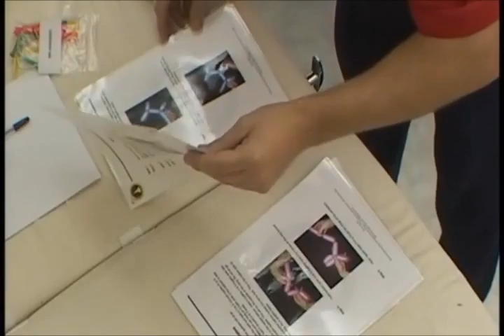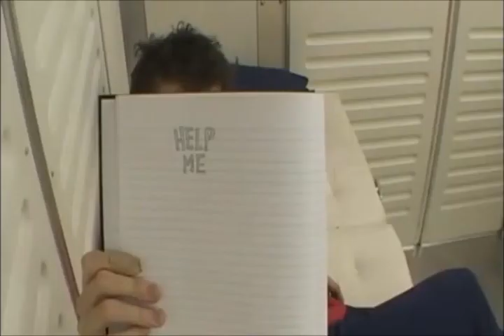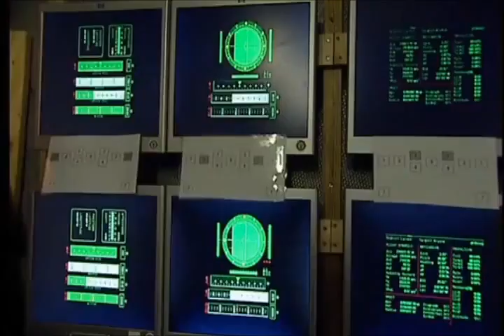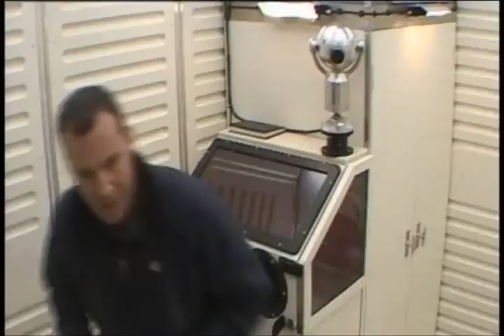"Space Cadets: Episode 08 | Channel 4 UK" (2005) 📺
_*Space Cadets*_ is a British television programme made by Zeppotron (a division of Endemol UK) for Channel 4. Presented by Johnny Vaughan, it was aired across ten consecutive nights beginning on 7 December 2005, with the final episode aired on the evening of 16 December 2005.

The series was a hoax at the expense of its contestants, who were told they were being trained as cosmonauts at a Russian military base before undergoing a five-day trip into low Earth orbit. In reality, the entire series was filmed in Suffolk, and the contestants did not leave Earth.

The series was accompanied by a behind-the-scenes sister show _Space Cadets: The Satellite Show,_ with interviews and phone-ins.

For behind the scenes check out this excellent article by _The Guardian:_

"I'd go to the Moon in a nanosecond ... but we destroyed that technology and it's a painful process to build it back again." - Don Pettit [NASA] (2016) 👨‍🚀

"NASA astronauts clear up confusion around whether one can see stars from space & on the moon" (2018) 👨‍🚀

"NASA Responds to my Freedom of Information Act [FOIA] Request for 2006 'Space Walk' Video" (2018) 👨‍🚀